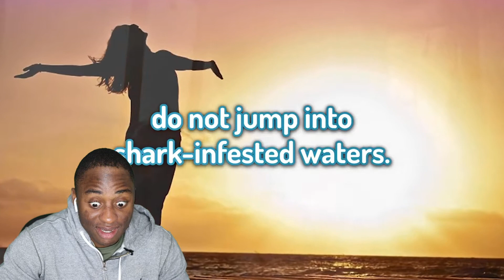American Reacts To I met George in real life...